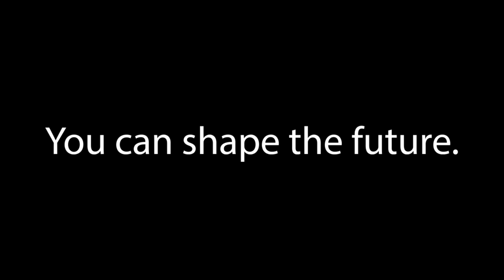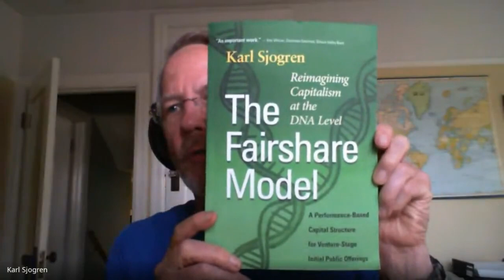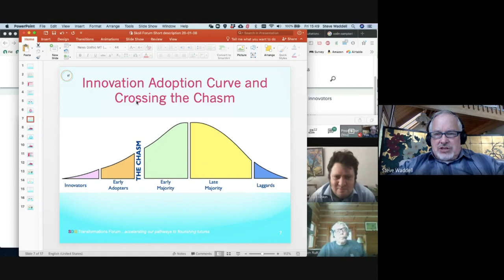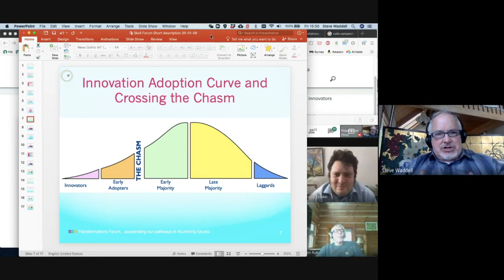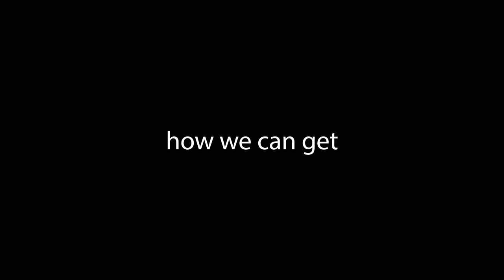systemschange Episode 3- "Going upstream to prevent harm, a strategy for systemic change"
"Going upstream to prevent harm, a strategy for systemic change", systemschange by CrowdDoing.world.